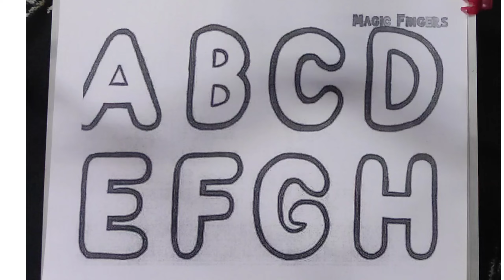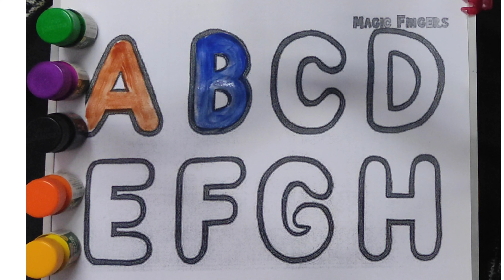abc song for children,abc alphabet song,Phonics Song, Learn Alphabets and Preschool Rhyme for Kids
Your query 👇
1. abc
2. abcd
3. abcde
4. a for apple
5. a for apple b for ball
6. a for apple b for ball c for cat
7. a for apple b for ball c for cat d for dog
8. a for aroplane
9. a for aroplane b for banana
10. a for aroplane b for banana c for car
11. a for apple
12. abcdefg
13. English alphabet
14. abcd cartoon
15. a for apple bi for boy
16. alphabet songs
17. a for apple a for ant
18. nursery rhymes
19. a for apple song
20. abc songs for children
21. abcd rhymes
22. a for apple b for ball c for cat d for dog
23. abcd alphabet
24. k se kabutar kha se khargosh
25. a for apple b for badka apple
26. a se anar aa se aam
27. a for apple b for ball
28. abcd
29. a for apple wala
30. a b c d e f g
31. abcd varnamala
32. a se anar in hindi
33. k se kabutar
34. Alphabet songs for children
35. abc alphabet songs
36. abcd varnamala
37. english varnamala
38. english alphabet
39. A for apple
40. kids alphabet
41. alphabet for kids
42. abc song
43. a for apple b for ball c for
44. alphabet song
45. apple apple
46. abcd abcd
47. A for apple wala video
48. A for apple video cartoon
49. A for apple b for ball c for cat d for dog
50. A for apple
51. ABCD
52. A for apple b for ball c for cat
53. A se anar a se aam
54. K se kabutar kha se kabutar
55. A for apple b for
56. Varnmala
57.
58.
59.
60.
61.
62.
63.
64.
65.
66. a b c d
67. abcd song
68. abcd cartoon
69. cartoon
70. abc song
71. Apple
72. abcd wala cartoon
73. abcd abcd abcd abcd
74. b for ball
75. abcd video
76. alphabet
77. abcd a for apple
78. abc cartoon
79. a for apple wala
80. ice cream
81. a b c d song
82. bacchon ki abcd
83. abc abc
84. abcd ka videos
85. abcd ka new video
86. abcd today video
87. abcd 2022
88. a for Apple new video 2022
89. a for apple b for ball today video
90.
91.
92.
93. most popular video abcd
94. a for apple important video
95. today abcd
96. mantu study class ka video
97. abcd mantu study class
98. bacchon ka abcd video
99. a for aeroplane b for banana video
100. a for apple b for ball c for cat d for dog e for elephant